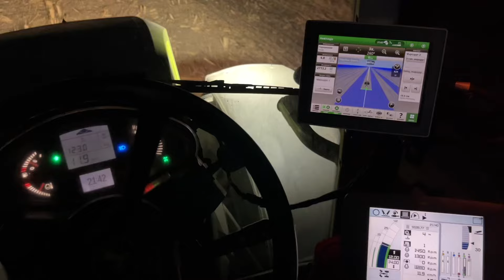Щирі вітання ювіляру🎂🎁🍾